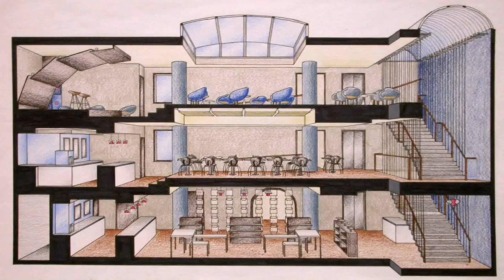Home Base Expo Interior Design Course - Gif Maker DaddyGif.com (see description)